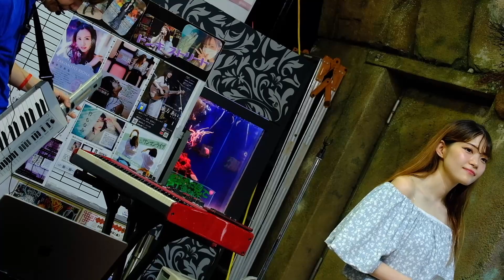Aug 22 2023 OSAKA street live CRH 3-